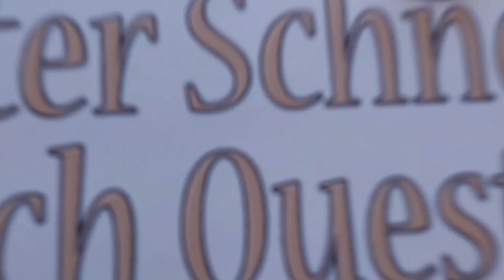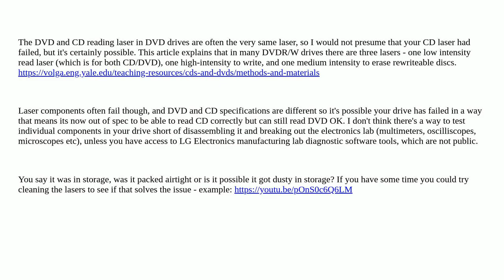Why does an external USB DVD rewriter play DVDs, but can't access data or music CDs?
A special thanks goes out to the community

  dvd cd windows-8